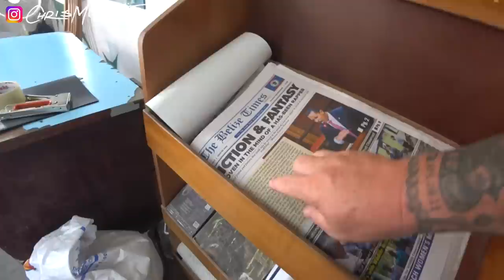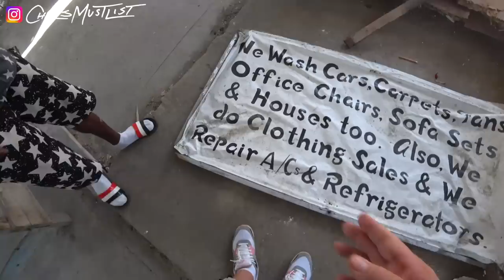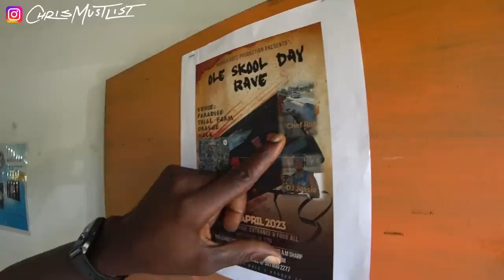George Street: Belize’s Most Notorious Hood! 🇧🇿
Video Description:

I was warned on multiple occasions at my hotel and taxi… do not visit George Street, and do not travel there alone.  With no plans for the afternoon I jumped in a taxi and made my way there to explore.

A special thank you to Selbert that I met in George Street.

Chris